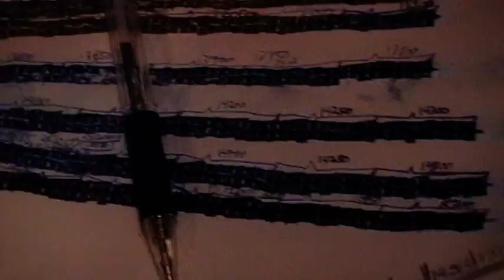NEW YEAR SHINY Ho-oh after 15311 SRs (HeartGold)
Not even week after my first shiny Ho-oh... I FOUND SHINY HO-OH ON MY HEART GOLD =D

What a great shiny year 2009 has been. I found 21 1/8192 shiny+ some PokeRadar shinies this year and hope that next year will be even better xD

Ho-oh's nature is Modest.. Synchronizer worked =D

IVs:
Hp. 6-7
At. 9-11
De. 5-6
Sp.A 0-2
Sp.D 17-18
Speed 0-2

Why IVs it needs are likely 0 :/